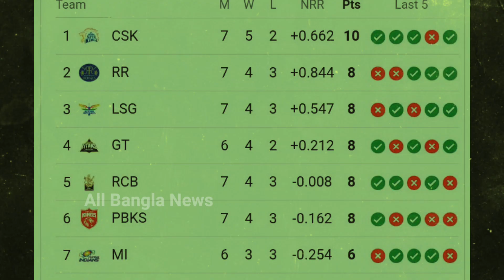অবিশ্বাস্য হলেও এটাই সত্য! ৩ কোটি রুপিতে কলকাতার হয়ে দলে যোগ দিয়েছে তাসকিন আহমেদ || Taskin IPL